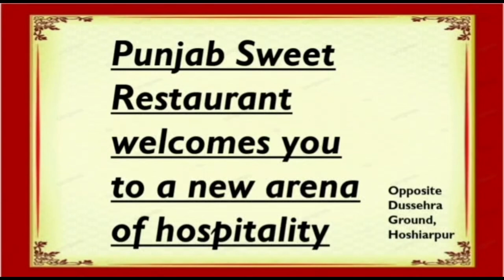राजपूत सभा होशियारपुर ने महाराणा प्रताप जी की 482वीं जयंती मनाई